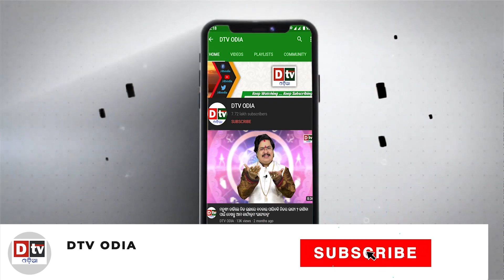ଦୋକାନ ରୁ ମିଳୁନିକି ଲାଭ, ଜାଣନ୍ତୁ ବାସ୍ତୁର ଟିପ୍ସ l EP-181 | DtvOdia Ajira Anuchinta